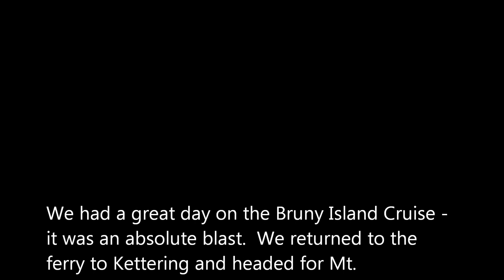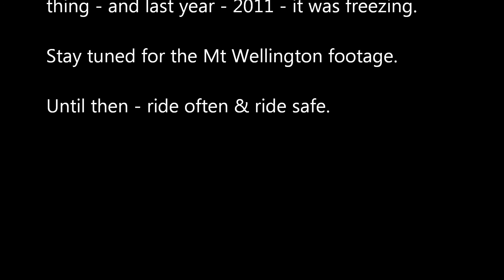Bruny Island Cruise 2012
On our Tasmania 2012 Adventure Ride we took the Bruny Island Cruise.